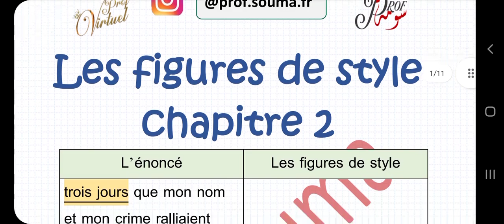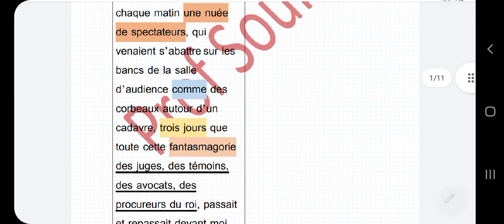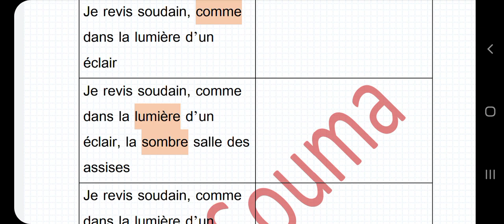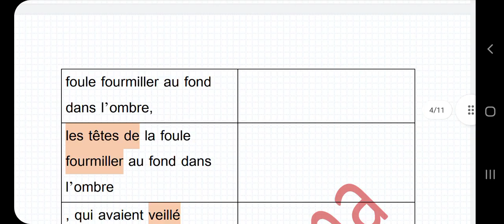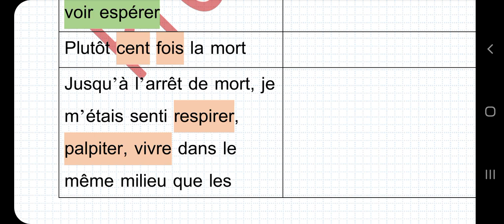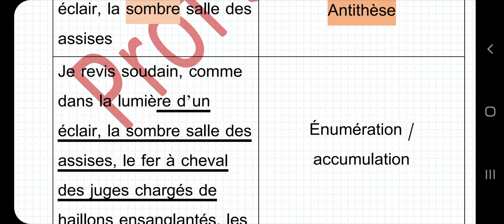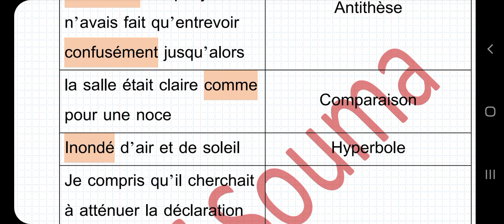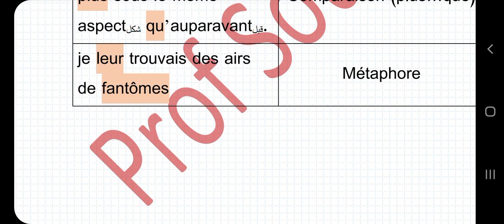chapitre 2 le_dernier_jour_d_un_condamné تمرين مصحح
figures de style le dernier jour d'un condamné
figure de style le dernier jour d'un condamné chapitre
figure de style le dernier jour d'un condamné
figures de style dans le dernier jour d'un condamné
figure de style dans le dernier jour d'un condamné
figure de style dernier jour d'un condamné
figure de style dernier jour d'un condamné chapitre par chapitre
figure de style dernier jour d'un condamné chapitre 6
les figures de style le dernier jour d'un condamné
les figures de style dans le dernier jour d'un condamné
les figure de style le dernier jour d'un condamné
les figures de style dernier jour d'un condamné
figure de style du dernier jour d'un condamné
les figures de style du dernier jour d'un condamné
corrigé figures de style le dernier jour d'un condamné
les figures de style de le dernier jour d'un condamné
tous les figures de style
le figures de style
les figure de style de la dernier jour d'un condamné
les figures de style et leurs effets
les figures de style en arabe
les figures de style tronc commun
tous les figures de style dans antigone
figure de style chapitre 1 dernier jour d'un condamné
figure de style chapitre 13 dernier jour d'un condamné
figure de style chapitre 14 dernier jour d'un condamné
figure de style chapitre 2 dernier jour d'un condamné
figure de style chapitre 49 dernier jour d un condamné
figure de style chapitre 6 dernier jour d'un condamné
figures de style exercices
résumé chapitre 1 le dernier jour d'un condamné
dernier jour d'un condamné مترجمة بالعربية كاملة,
le dernier jour d'un condamné مترجمة بالعربية كاملة pdf,
le dernier jour d'un condamné بالعربية كاملة,
شرح le dernier jour d'un condamné بالعربية كاملة,
le dernier jour d'un condamné chapitre 1 avec Prof Samad
شرح قصة le dernier jour d'un condamné,
ملخص قصة le dernier jour d'un condamné بالعربية,
تلخيص le dernier jour d'un condamné بالعربية,
شرح le dernier jour d'un condamné بالعربية,
resume le dernier jour d'un condamné بالعربية,
شرح رواية le dernier jour d'un condamné بالدارجة المغربية,
chapitre 1 le dernier jour d'un condamné en arabe,
شرح chapitre 2 le dernier jour d'un condamné,
le dernier jour d'un condamné chapitre 8 prof samad
Chapitre 49 du dernier jour d'un condamné de Victor Hugo
Le dernier jour d'un condamné. Chapitre 48 & 49
L'analyse de chapitre 49 de dernier jour d'un condamné.
Le dernier jour d’un condamnéEtude du chapitre XLVII (49)
مذكرات محكوم بالإعدام الفصل 49 (مكتوبة)
Le dernier jour d'un condamné chapitre 48 49 | Victor Hugo le dernier jour d'un condamné résumé
Le Dernier jour d'un condamné. Etude du CHAPITRE 49
lecture chapitre 49 le dernier jour d'un condamné
questions générales partie 1 le Dernier jour d'un condamné#إستعد للإمتحان
شرح رواية Le Dernier Jour d'un Condamnéمترجمة بالعربية chapitre 26#شرح الفصل 26بالعربية# Régional
شرح رواية Le Dernier Jour d'un Condamné#بالعربية chapitre 14#-شرح الفصل 14 بالعربية# Régional
شرح رواية Le Dernier Jour d'un Condamné#chapitre 7#chapitre 8 chapitre 9 الفصل 7,8,9#L'Examen Régional
شرح رواية Le Dernier Jour d'un Condamné#chapitre48#Toilette du condamné l'hôtel de ville
شرح رواية Le Dernier Jour d'un Condamné#chapitre5#مترجمة بالعربية كاملة#الفصل5#L'Examen Régional
ملخص الفصول#Le Dernier Jour d'un Condamné#résumé des chapitres 44,45,46,47,48 et 49#L'Examen Régional
Le Dernier Jour d'un Condamné بالعربية#Bicêtre#la Conciergerie#L'Hôtel de Ville شرح رواية مذكرات محكوم بالإعدام#partie 3
راجعة أهم​ المعلومات التي ستحتاجها ملخص​ شامل لجميع الفصول والأحداث الرئيسية#Le​ dernier jour d'un condamné#استعد​ للامتحان الجهوي
نموذج إمتحان جهوي# تصحيح النموذج 1#إمتحان مقترح#examen régional # le dernier jour d'un condamné#استعد​ للامتحان الجهوي
شرح رواية Le Dernier Jour d'un Condamné بالعربية المغربية الدارجة - الفصل الثاني - الجزء الأول